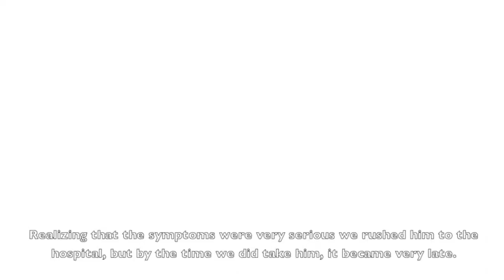Mr Naresh speaks about best treatment for paralysis attack at CARE Hospitals, Hyderabad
They have taken really good care of my father. CARE Hospitals is a wonderful hospital. I can say this from my previous experience too. It's been 8 years since we have been coming to CARE Hospitals. It is well equipped with all in-house diagnostic facilities. The excellent nursing staff takes care of the patient like a family member. Once a patient comes to CARE Hospitals not only does he get cured of his ailments, he leaves as a more active individual.